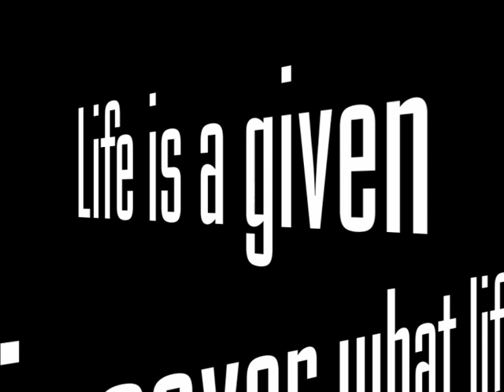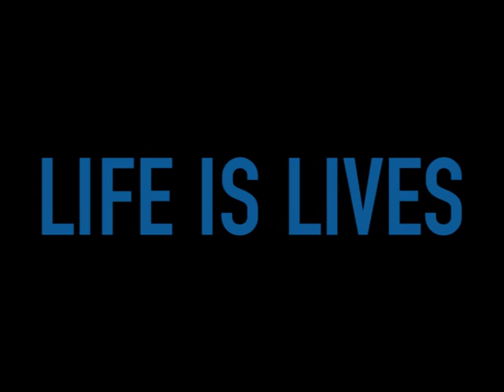FILM DISCOVERY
Web film. Discovery Channel Sci Files.